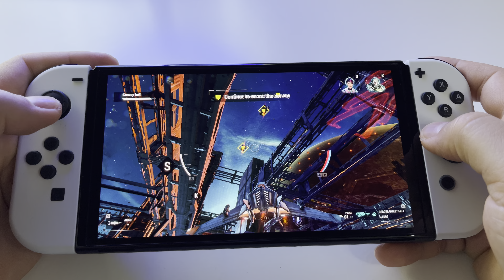Manticore - Galaxy on Fire | Switch OLED gameplay (part 2)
Price $19.99
Game file size: 3.0 GB
Release date: April 19, 2018
Players: 1 player
Genre: ActionSwitch, Action, Other,